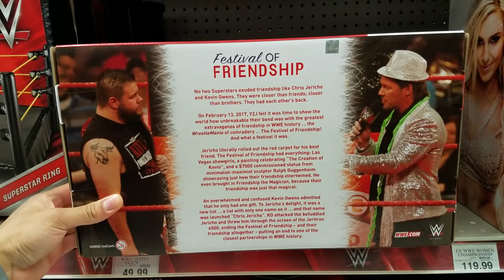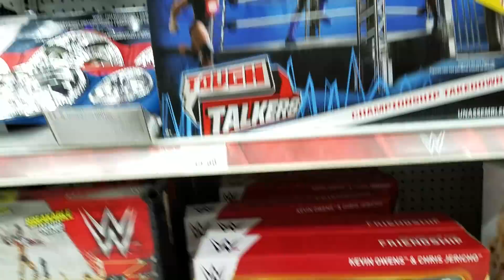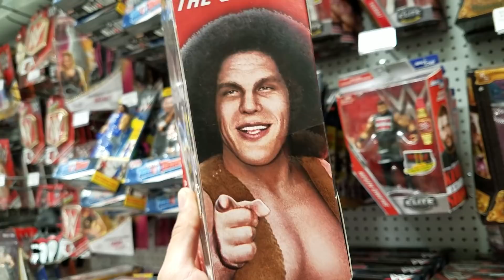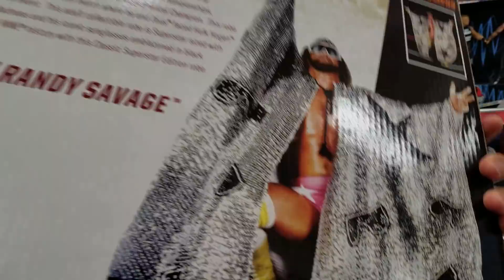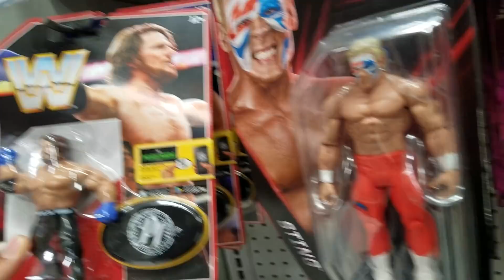FESTIVAL OF FRIENDSHIP AT TOYS R US! WWE FIGURE TOY HUNT!